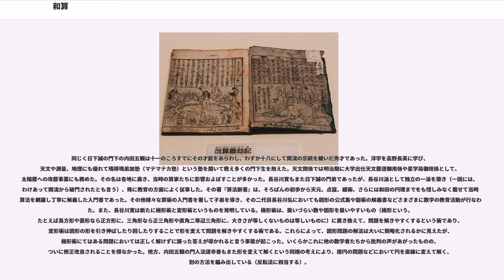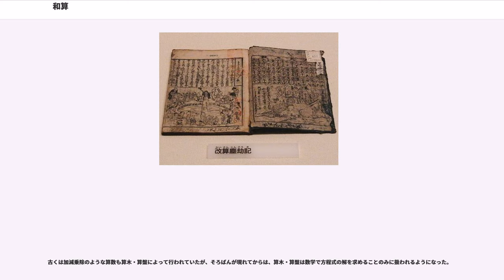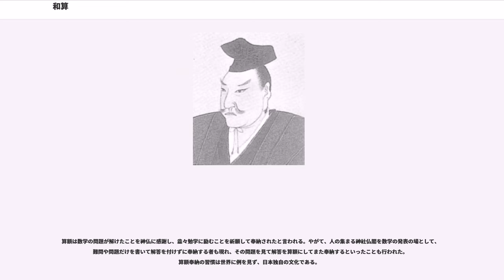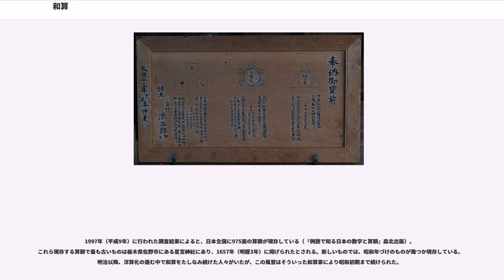和算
和算（わさん）は、日本独自に発達した数学である。狭義には大いに発展した江戸時代の関孝和以降のそれを指すが、西洋数学導入以前の数学全体を指すこともある。

和算は大陸の数学から多大な影響を受けている。大陸では『九章算術』と呼ばれる数学書が漢代には登場し、そのなかで面積の計算法や比例・反比例・ピタゴラスの定理などを紹介している。7世紀以降、遣隋使・遣唐使の派遣などにより、大陸の文化が日本に次々と流入するようになる。大陸の律令制を元に作られた大宝律令では、算博士・算師と呼ばれる官職が定められていた。算博士は算師の育成にあたるとともに、『九章算術』を始めとした大陸の算書の知識が要求された（算道）。『万葉集』には次のような歌がみられる。
「くく」という読みに「八十一」という漢字が当てられており、すでに九九が日本で知られていたことがわかる。

中世および江戸時代以前の近世において、どのような数学が行われたかは全く分かっていない。近世以前においては、算道は官司請負制に基いて世襲によって各々の氏族に伝えられるようになり、一種の秘伝のように扱われ、閉鎖的な学術となっていたためである。また、禅寺では儒教の書物と並んで『九章算術』が僧侶の教育に用いられ、中巌円月が数学を好んで自らも『觽耑算法』という数学書を書いたと伝えられているが、散逸してしまい現存していない。

『九章算術』などは散逸してしまったようだが、土木・建築・財務・暦の計算などにある程度の数学が必要だったのは確かである。また、易の学習には数学的知識が必要であり、その中には儒教の経典「五経」の1つとしてみなされていた『周易』の解釈も含まれていたとする指摘もある。江戸時代の古老が「太閤検地の頃は算木を使った」と回想しており、また『塵劫記』の開平計算が算木による方法に近いことから、江戸時代直前まで算木が優勢であったと思われる。そろばんの導入時期は不明であるが、毛利重能の『割算書』（1622年（元和8年））では珠算が解説されている。近年、和算の成立に、宣教師が伝えたヨーロッパ数学の影響が有るとする見解が有るが、その当否は、今後の数学史研究の課題である。

江戸時代に日本の数学は大いに発展した。

このきっかけになったのが1627年（寛永4年）、京都の吉田光由によって書かれた『塵劫記』である。明代の算術書『』を模範としたもので、そろばんの使用法や測量法といった実用数学に加え、継子立て・ねずみ算といった数学遊戯が紹介されている。『塵劫記』はベストセラーとなり、初等数学の標準的教科書として江戸時代を通じて用いられた。また、本書を模倣したり、書名を『○○塵劫記』としたものも多く出版された。

『塵劫記』は初等的な教科書だったが、ある版には巻末に他の数学者への挑戦として、答えをつけない問題（遺題）を出した。これ以降、先に出された遺題を解き新たな遺題を出すという連鎖（遺題継承）が始まり、和算で扱われる問題は急速に実用の必要を超え、技巧化・複雑化した。

遺題継承が盛んになるにつれ、しばしば、それまでの初等算術的な手法では手に負えない問題が現れるようになった。

沢村一之はその著『古今算法記』で、当時注目されていた元朝の朱世傑の著『算学啓蒙』その中の天元術（未知数が1個の代数方程式とその数値的解法）を困難な遺題の解決に用いて、その術の威力をしめした。また彼は同書に遺題として、天元術では扱えない複数の未知数を設ける代数方程式（いわゆる高次多元連立方程式）を必要とする問題を提出した。これに応えて、江戸の関孝和や京都の田中由真（たなか よしざね）らが相次いで傍書法・演段術、つまり文字式による筆算の計算法と、それによって編み出された高次多元連立方程式の解決法を創出した。

日本の数学史に一線を画したのが、関孝和である。彼は天元術・演段法を発展させて点竄術を創始した。これは傍書法によって問題の条件を文字に写して、それによって理論を整理することで術（答えを得るための計算法）を得る、いわゆる代数学である。これによって円の算法や複雑な条件を持つ問題など難しい理論をあつかう算法が様々に解けるようになった。この術は後代「千変万化」の術とも称えられ、あるいはこれが日本数学の全体ともいえる。すなわち、日本数学の基礎は点竄術によって初めて立ち、この術のおかげで数学の問題の難度や理論性がより高度に独特に発展していくこととなった。江戸後期の坂部広胖は「どんな難解な術でも点竄の理から漏...